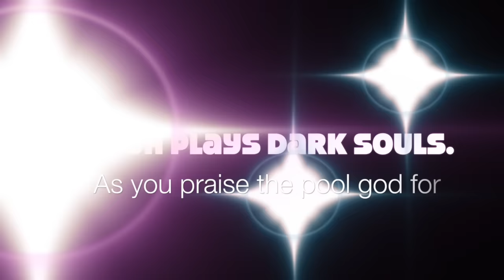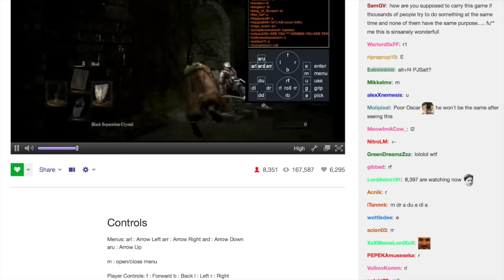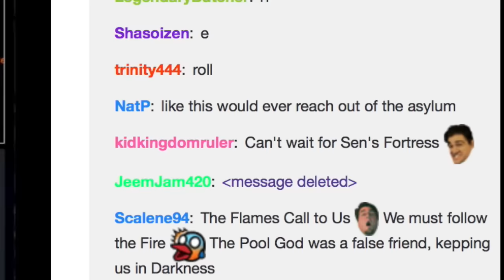TWITCH PLAYS DARKSOULS Motivational GMV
A motivational speech for all those who attempt to brave through the nightmare. Best of luck to you all.